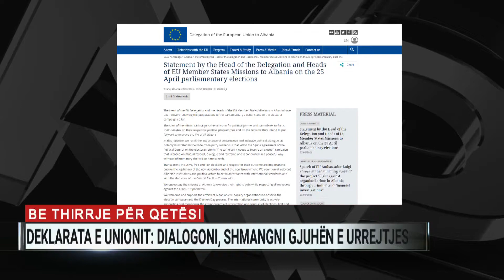Pritet kufizim i eksporteve, Merkel mbron qasjen e BE-së për blerjen e vaksinave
Kancelarja gjermane, Angela Merkel, mbron vendimin e Bashkimit Europian për sigurimin e përbashkët të vaksinave anti-covid. Kjo vjen mes presionit të shtuar ndaj Brukselit si shkak i vonesave në marrjen dhe shpërndarjen e dozave.